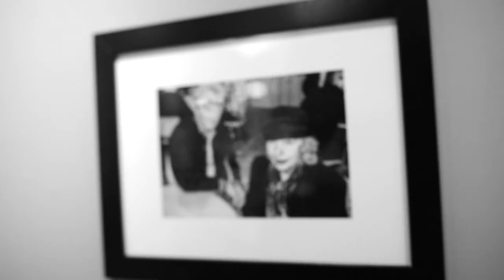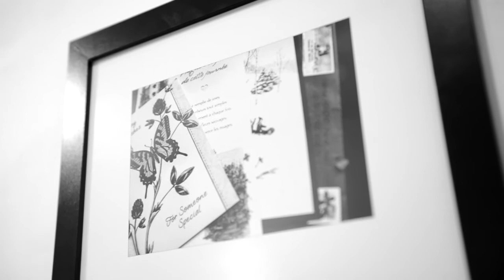PhotoVOICE - A Picture of Me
"Let me show you who I am..."

The 7th semi-annual photoVOICE exhibit focuses on the North Bay Regional Health Centre's mental health recovery principle of person centred care. The individualized approach to care is based on the person's unique strengths and resiliencies as well as his or her needs, preferences, experiences and cultural background.